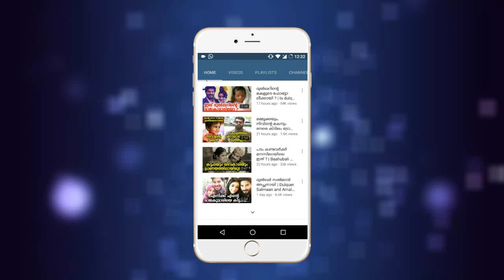മകൾക്കു രണ്ടാനച്ഛനെ കല്യാണം കഴിക്കണം,ഇതിനു യുവതി ചെയ്‌തത്‌ കണ്ടോ | malayalam latest videos !